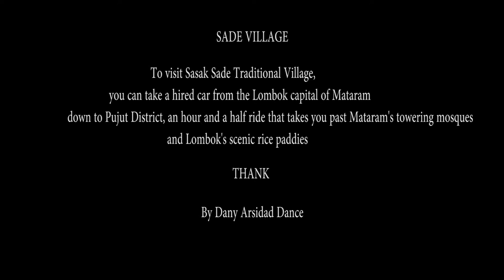INDONESIA Sade (Sasak), Lombok (hd-video) - LOMBOK TRADITIONAL VILLAGES INDONESIA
Sade's Village is Located in District Pujut, Central Lombok, Lombok Island, West Nusa Tenggara Province, with a distance of about 30 kilometers from the city of Mataram, where its people maintains social system and practices  unique traditions in their daily life handed down since the reign of the Kingdom Pejanggik in Praya, Central Lombok regency until now.
SADE VILLAGE (SADE Traditional Village in Lombok)

Sade's Village is one of the tribe villages that are indigenous Sasak people of Lombok, the building is still very traditional in this village every building is made of wood and bamboo for it walls and thatched roofs. Rice Granary are also a typical building here that we can find in some houses. Sade's men livelihood is farming generally, but because it has been developed into tourism village, several men became Tour Guide for This village.

 Sade contains 150 houses built in the traditional Sasak style, with wooden pillars, woven-bamboo walls and thatched roofs crafted from alang-alang grass. About 700 Sasak live in Sade, all of them working together to keep the cultural flame alive.

Another interesting thing you can find here is handicrafts and ikat weaving that are made by hand using traditional techniques. Most houses in Sade village are selling souvenirs, such as necklaces, key chains, bracelets and many more. You can also see how women in the village create ikat weaving.

Title: Every Step
Artist: Silent Partner
Genre: Pop